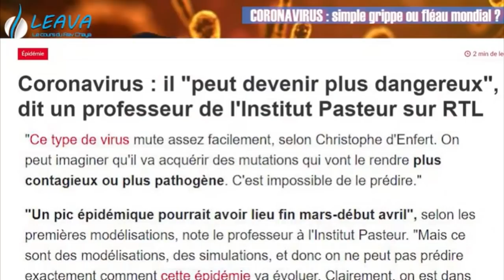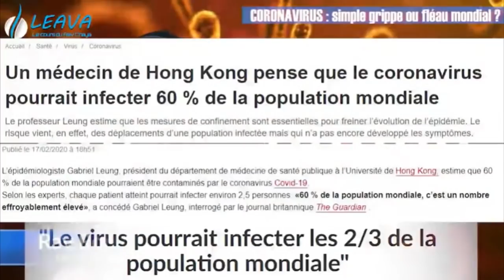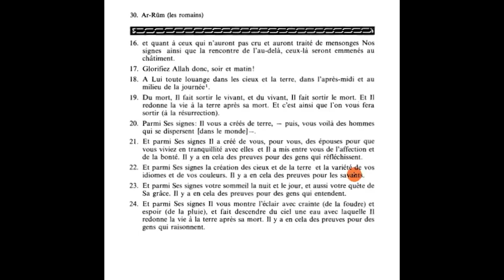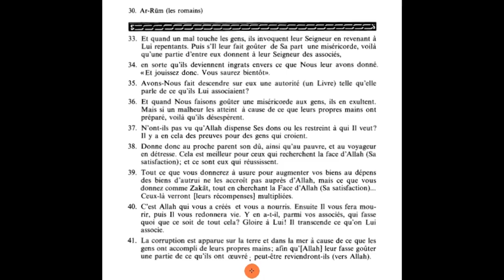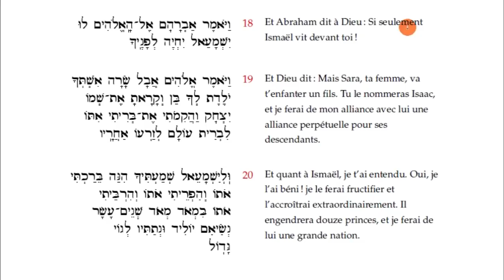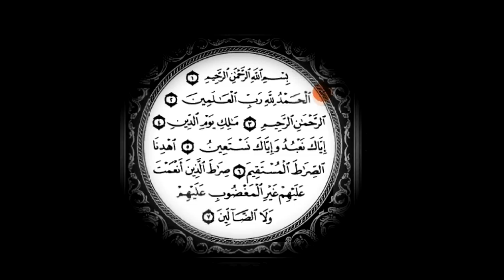CORONAVIRUS et Rav Ron Chaya : Les deux tiers de la planète vont-ils mourir?